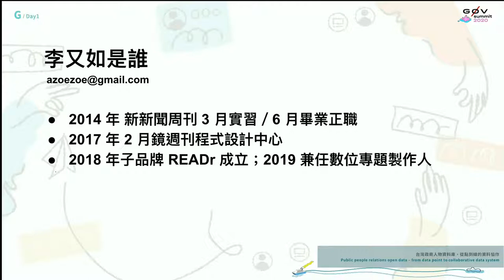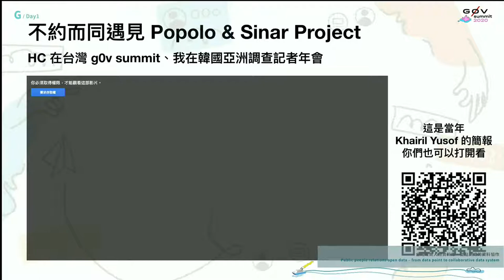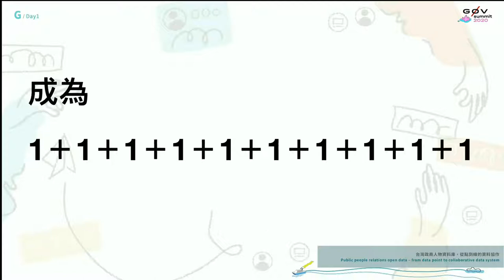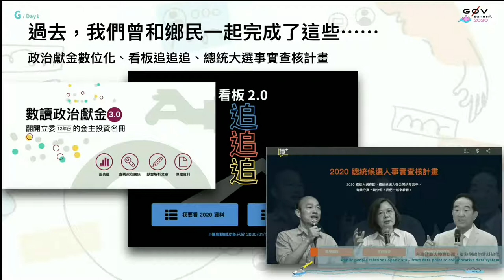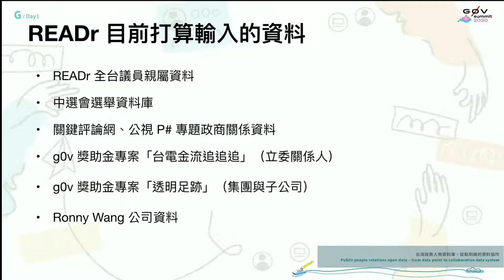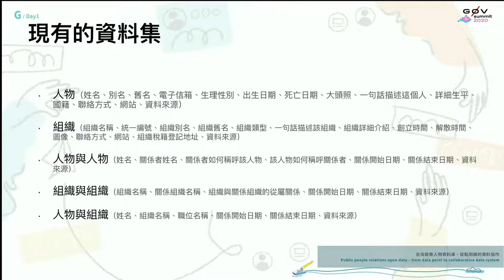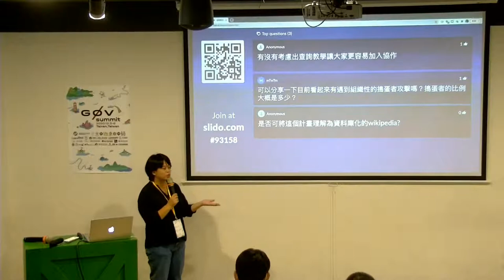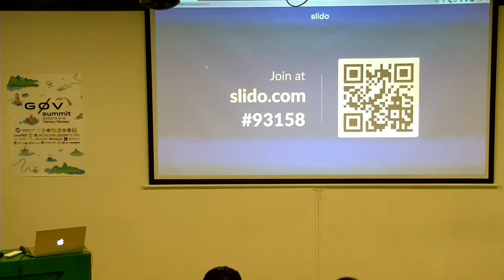台灣政商人物資料庫，從點到線的資料協作 | g0v summit 2020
議程名稱：台灣政商人物資料庫，從點到線的資料協作
Topic: Public people relations open data – from data point to collaborative data system